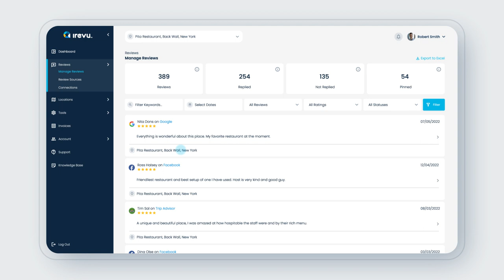Irevu Dashboard Animation